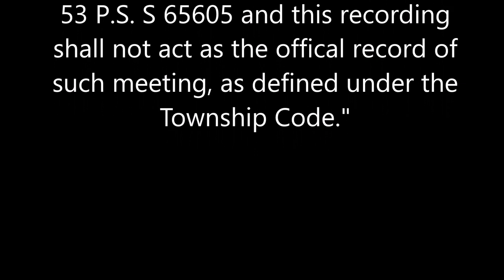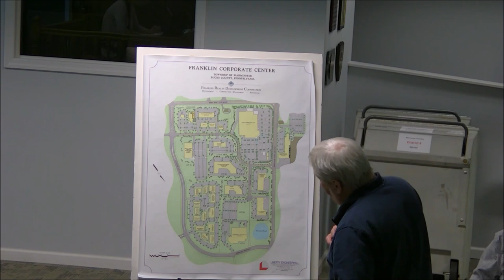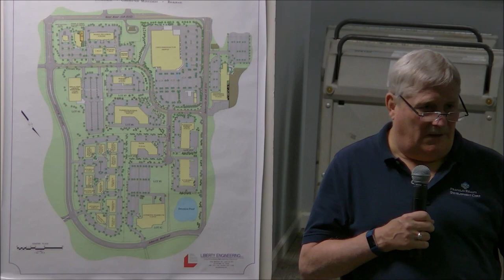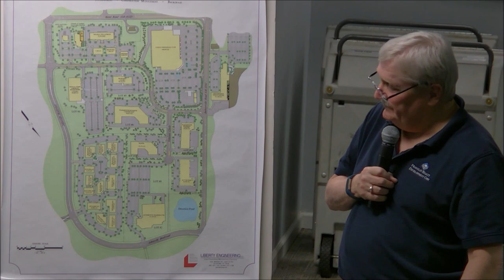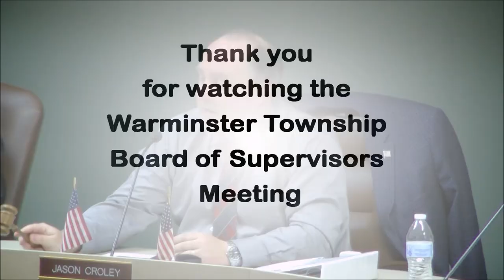05/16/19 Board of Supervisor Meeting